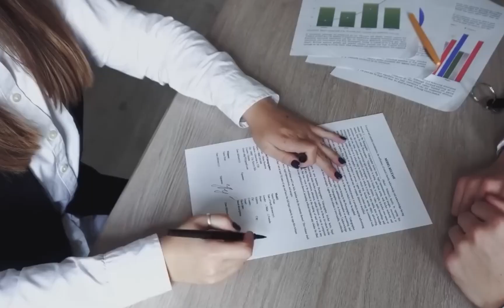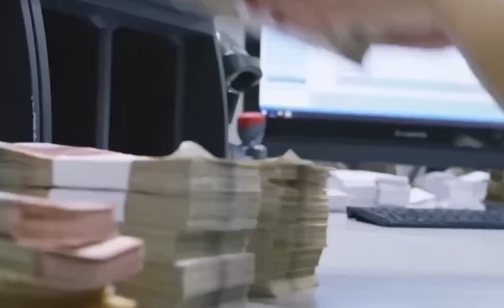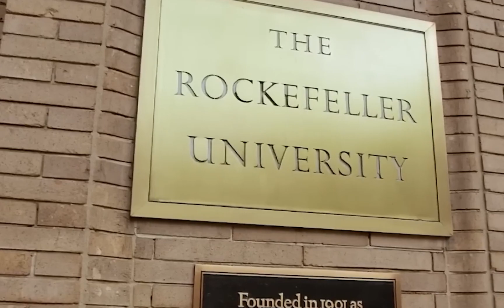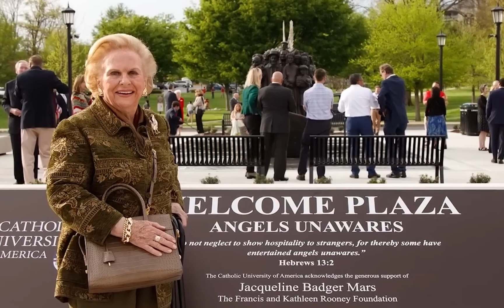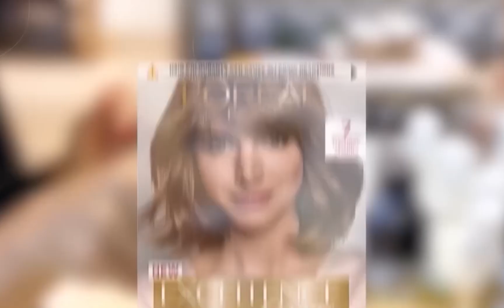Revealing the Number One Spot: Richest Jewish Woman in the World!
We show billionaire lifestyle  to give you motivation for 2023. Luxury lifestyle videos of successful people is the best way to get inspired and motivated to create billion dollar wealth. Life of a billionaire, success is living a billionaire life with motivation, to make 2023 the best year of your life!